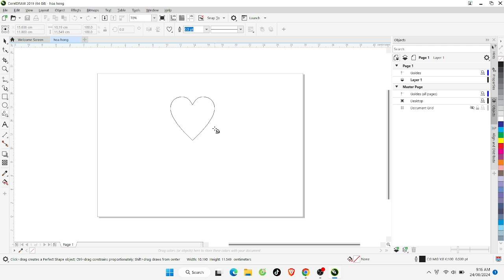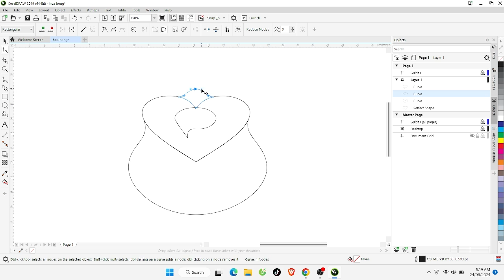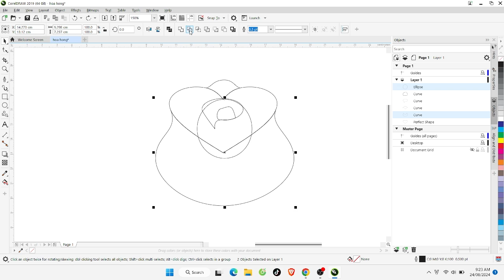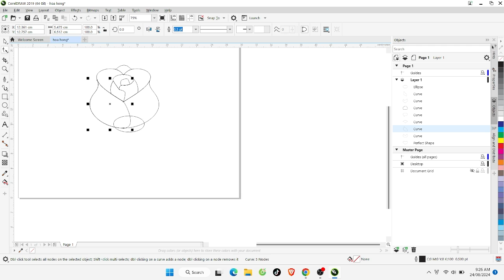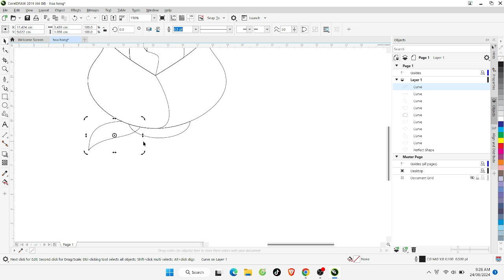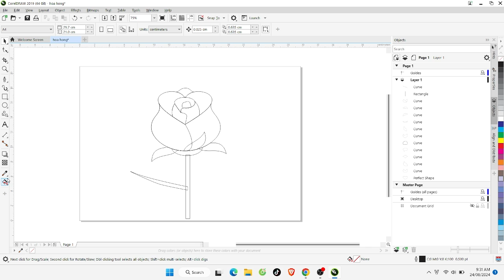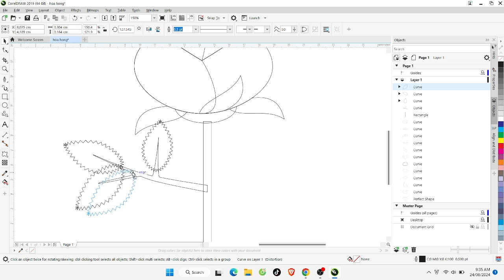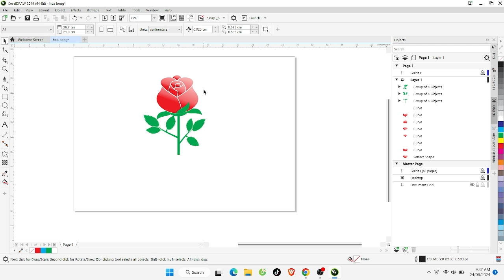Hướng dẫn cách vẽ (thiết kế) búp hoa hồng đơn giản trên phầm mềm CorelDraw (THIẾT KẾ ĐỒ HỌA)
Tham gia làm hội viên của kênh Hậu Thái để được hưởng đặc quyền: